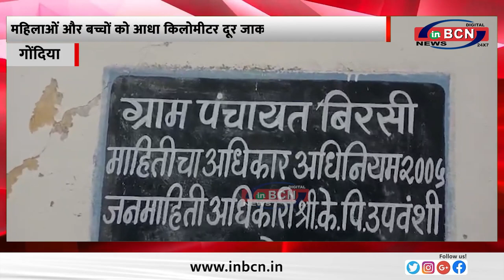आधा किलोमीटर दूर जाकर पानी लाना पड़ता है ... INBCN NEWS